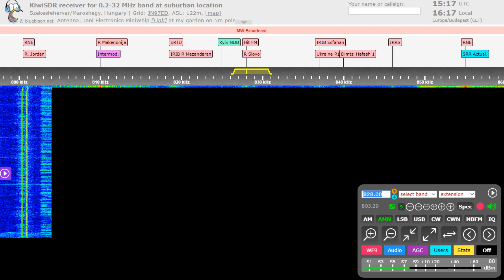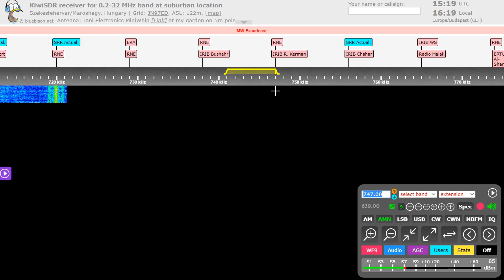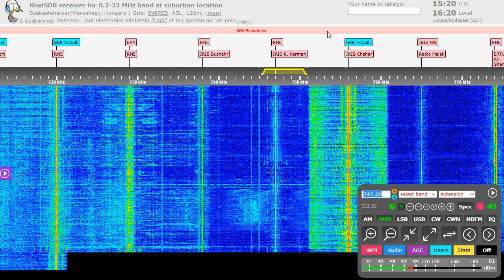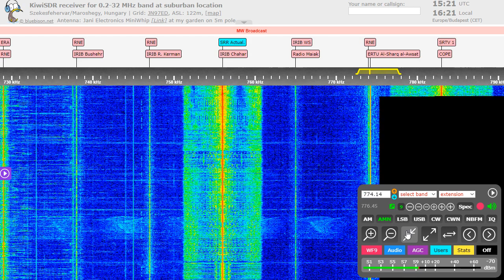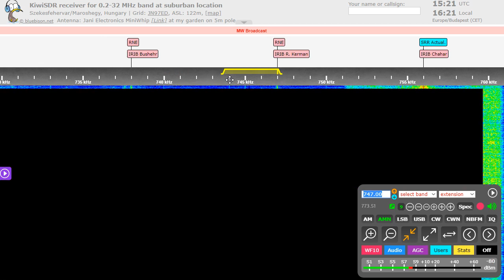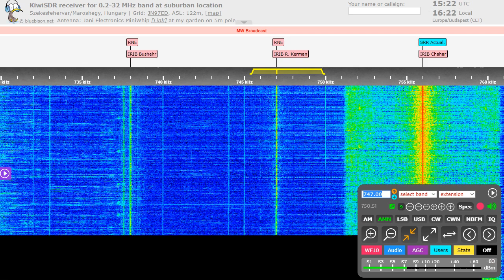NHK-2 on 747 & 774 kHz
Japan at my QTH again!
747 kHz - Sapporo ~ 8530 km
774 kHz - Akita ~ 8730 km
Use headphones!

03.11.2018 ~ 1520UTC